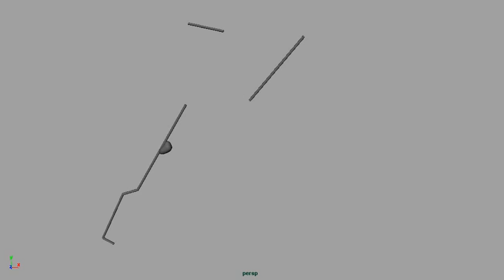Principles of 3-D Animation: Assignment #1 Bouncing Ball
Well it's College time once again and this time I'm delving into the world of 3-D! Here I utilize what I learned in 2-D to make this little ball "navigate" this maze.